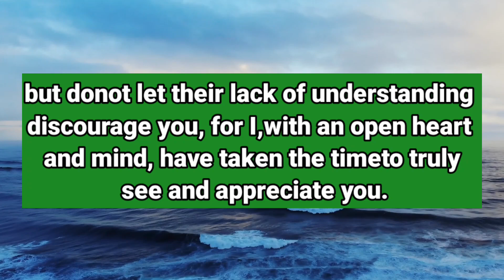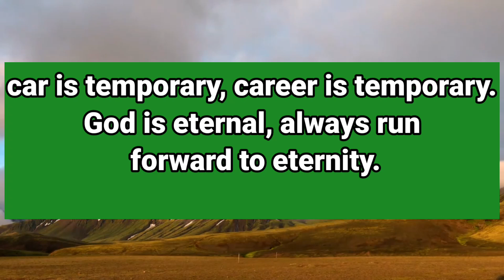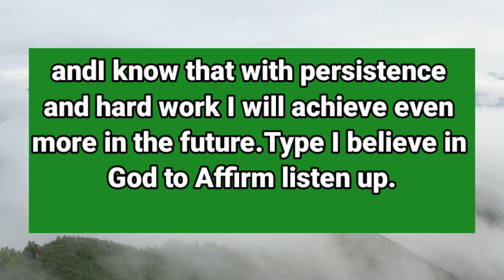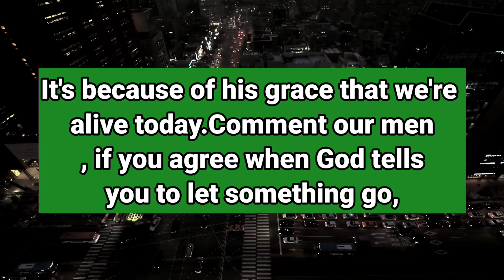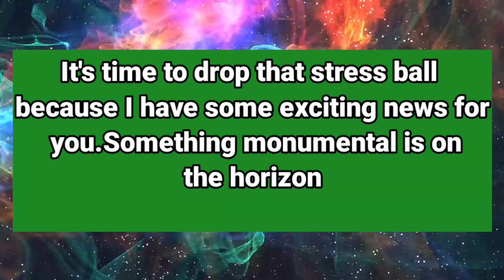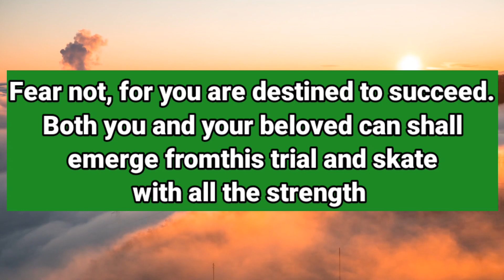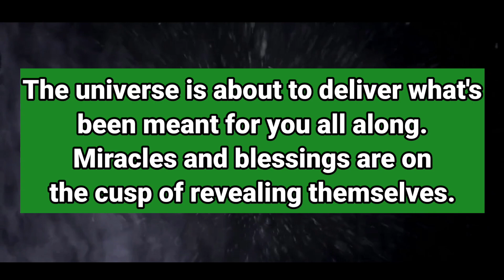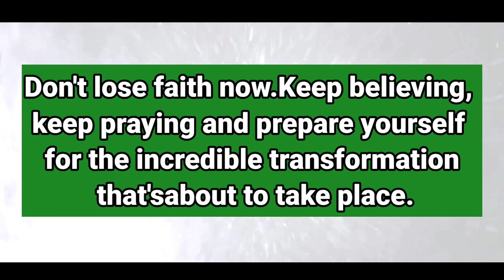💕 God’s Message Today 🙏 God Says 4 Days From Now And You | prophetic word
💕 God’s Message Today 🙏 God Says 4 Days From Now And You | god says | prophetic word

This Video Includes All These Searches 👇

1. God message for me today
2. God message for me
3. God message
4. God's message
5. God message for you
 god message for me
2. gods message for you today
3. gods message
4. god message for me
5. gods message today
6. god blessing message
7. Law of attraction
8. god say
9. god
10. god said
11. god said it i believe
12. bible quotes
13. prophetic word
14. god showed me
15. god’s say
16. prayer
17. angle message
18. god told me
19. god’s message
20. message from the god
21. urgent message from god
22. god’s message today
23. god’s message for me today
24. jesus
25. god's message
26. god helps
27. word of god
28. low tier god